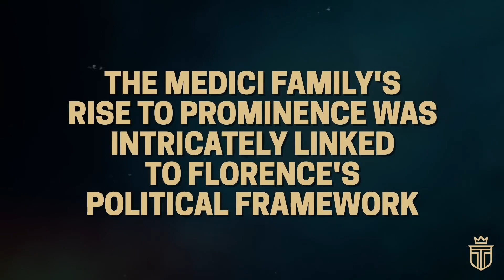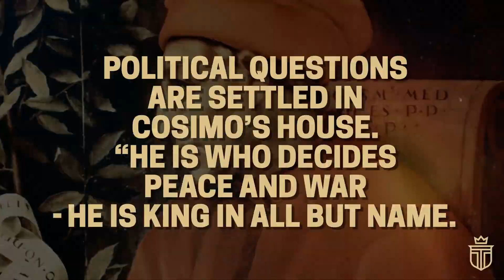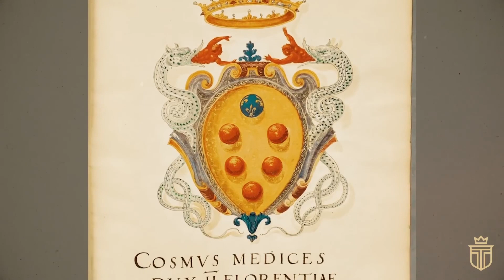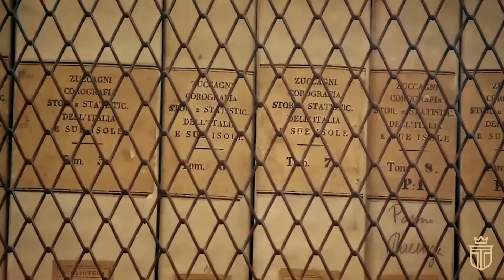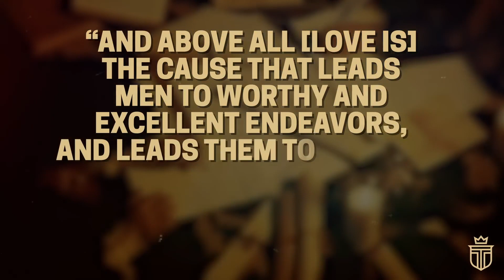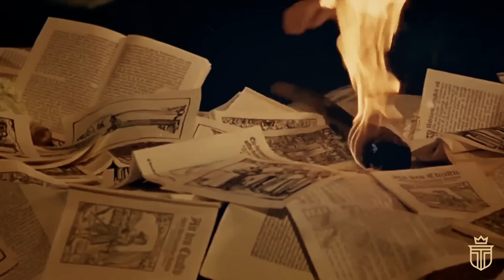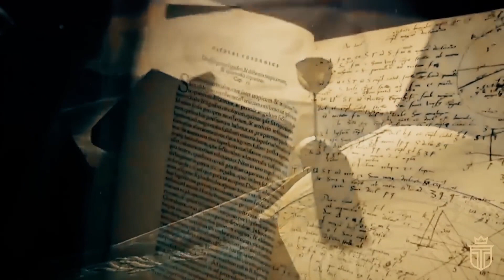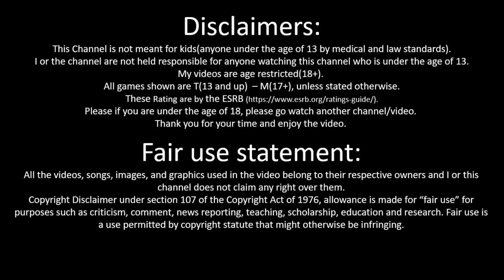Medici Family Makes Rothschild's Money Look Like Pocket Money!!!